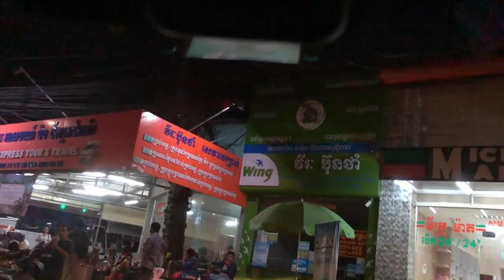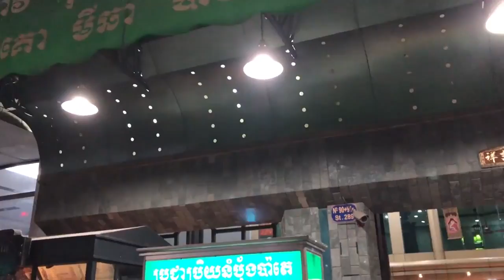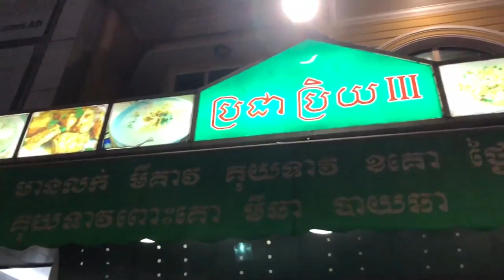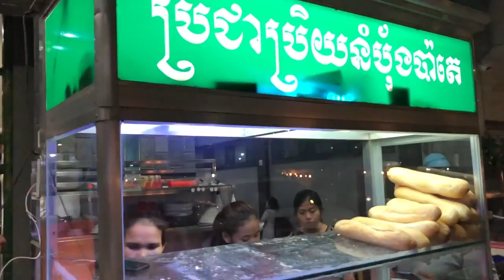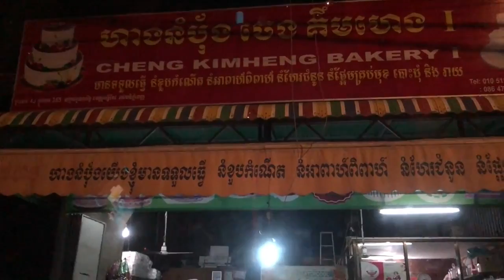Cambodia Trip 2018 Part 60 Pror Jea Prey sandwich restaurant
Cambodia Trip 2018
This is my 3rd time.